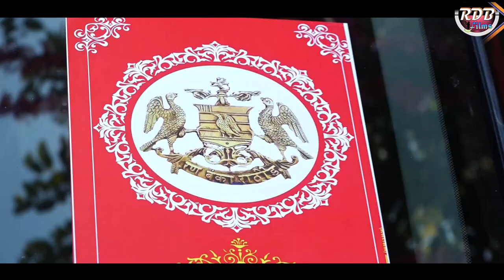Traditional Videography Highlight ll Dhvecha Family's Khetlawas ll Bheru Singh & Suraj Kanwar ll RDB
Video By_ Rajhans Studio Bagoda [jalore]
           Editing by Raju Rankawat
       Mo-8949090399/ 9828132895